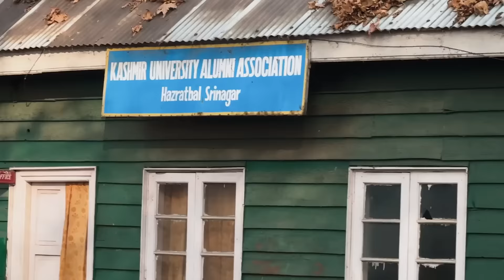Srinagar में NEXT LEVEL Indian Street Food 😍 मसाला लवश, Makhani Girda, Rockstar Uncle ❤️